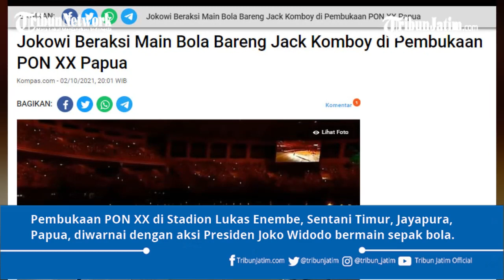Aksi Jokowi Main Bola Bareng Jack Komboy di Pembukaan PON XX Papua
TRIBUNJATIM.COM, PAPUA – Pembukaan Pekan Olahraga Nasional (PON) XX di di Stadion Lukas Enembe, Sentani Timur, Kabupaten Jayapura, Papua, diwarnai dengan aksi Presiden Joko Widodo bermain sepak bola.

Presiden Jokowi tampak turun dari tempat duduknya ke lapangan serta ikut bermain bola dengan empat atlet sepak bola asli Papua.

Editor : Bayu Galih